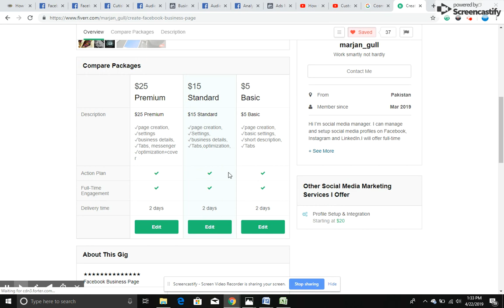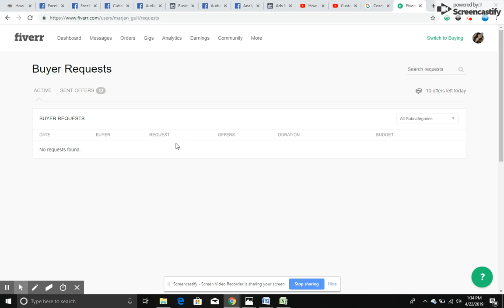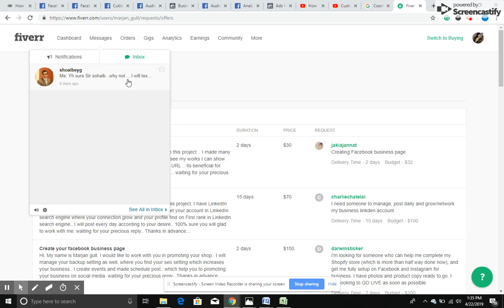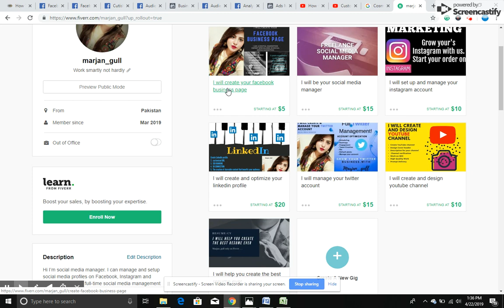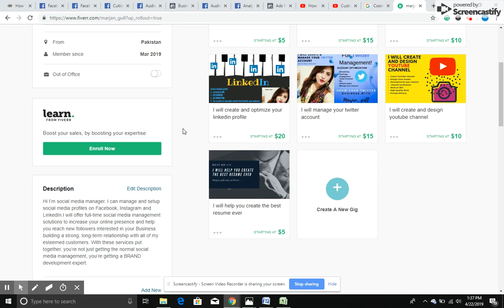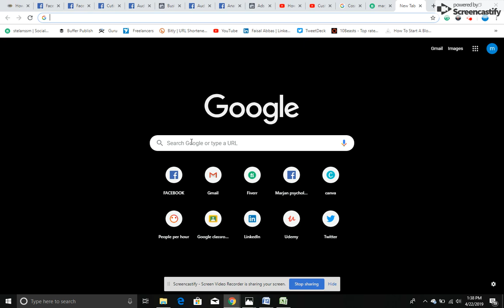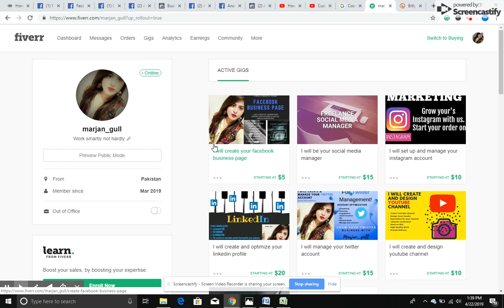How to work in fiverr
Here you find an easy step of working on fiver.